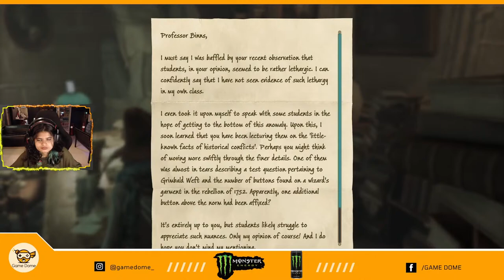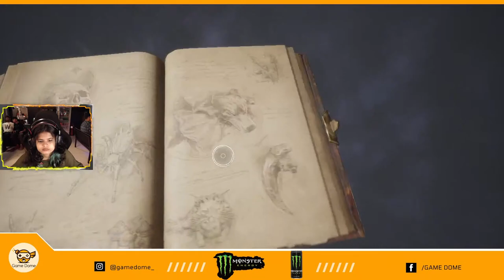Taking 10 thousand years to complete! FAITHish Plays | HOGWARTS LEGACY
i9 Processor

3090 Super 8GB Graphic Card

32 GB XPG 3200Mhz RGB RAM

Antec Dark League DF700 Cabinet

Samsung 27-inch WQHD Curved 144hz Monitor

RAZER Black Widow V3 wireless Mechanical

Razer Basilisk Ultimate Wireless Gaming Mouse

Steel Series Pro Wired Dual Channel 7.1 Surround Sound Headphones

SHOW US YOUR LOVE!